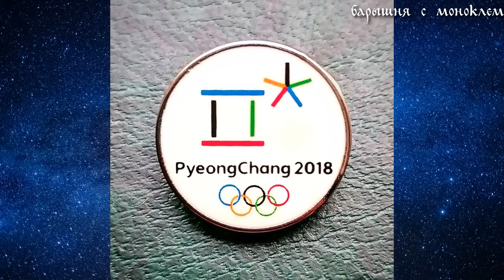Знаменитое противостояние ЗАГИТОВОЙ и МЕДВЕДЕВОЙ. Самый грустный момент Олимпиады 2018 в Корее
Евгения Медведева и Алина Загитова.
Две лучшие фигуристки мира.
История их встречи на Олимпиаде 2018 (так не хочется называть ее противостоянием).

В идеальном мире в этой паре не было бы проигравшей. Но не было бы и чемпионки. И мы не в идеальном мире.

1,31– вот разница между золотом Загитовой и серебром Медведевой. В точности до сотой сохранившийся отрыв из короткой программы, который нечем измерить. Нет таких инструментов, а абсолютно равная сумма за произвольную – словно капитуляция судей перед выбором сильнейшей.